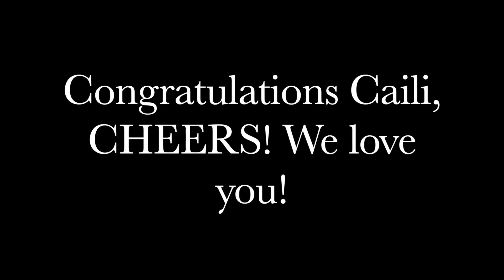A Celebration of dancer Caili Quan – Performance Highlights and Special Messages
Watch highlights of dancer Caili Quan's performing career with BalletX, plus personal messages from Christine Cox (BalletX co-founder, Artistic & Executive Director), Matthew Neenan (BalletX co-founder, choreographer), Nicolo Fonte (choreographer), Tara Keating (BalletX Associate Artistic Director) and Damian Woetzel (President of Juilliard School, Artistic Director of Vail Dance Festival).

This video premiered July 22, 2020 on Zoom as part of BalletX's Celebration of Caili Quan on her retirement from the company.